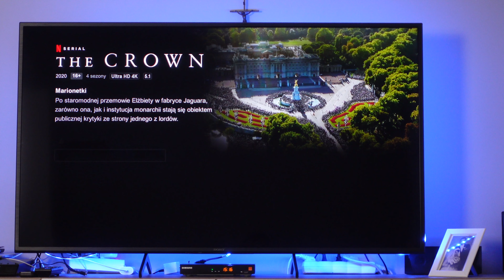Niedzielny odpoczynek 😁 🦢🌊Ten środek czyści wyśmienicie 🧴🧼 Vlog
Czas w końcu odpocząć 😉

Najlepszy środek do czyszczenia pralki Calgon Gel.